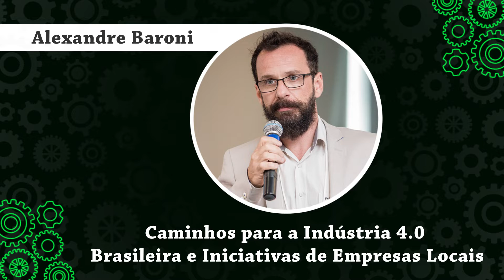XIII Congresso Gestão da Produção